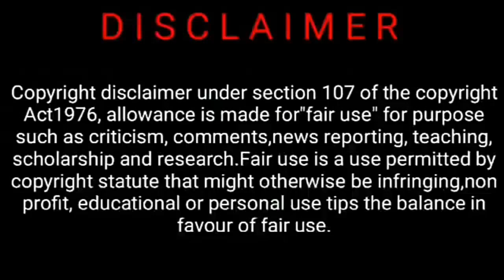Petroetic songs medley tutorial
Petroetic songs medley tutorial songs taken from different films.

1. Bharat ka rehene wala hoon (purob our poschim)
2. Bondemataram ( anandamoth)
3. Kar chale hum Fida ( Hoquikat)
4. Dil Diya hai jan vi denge ( karma)
5. Sandese ati hai ( Bordar)
6. Ye dharti Hindustan ki (Dunia)

                    Your quaries

How to make song medley
How to use keyboard to make song medley
How to use rythim & tempo to make song medley
How to use chords for song changing time

vdo is for educational purposes only, copyright disclaimer under section 107 of the copyright act 1976 allowance is made for FAIR USE for purposes such as criticism, comment, news reporting, teaching, scholarship and research this use is a use permitted by copyright statute.